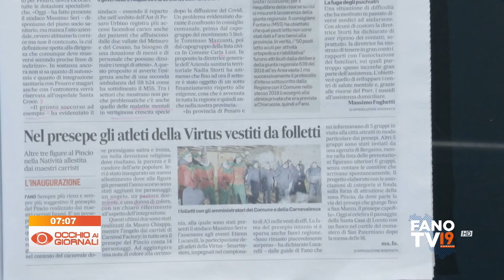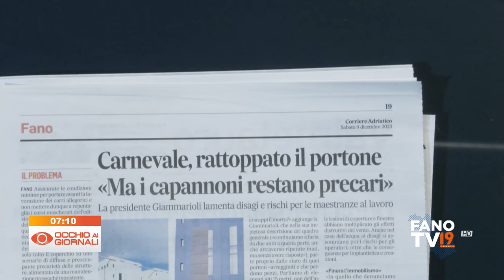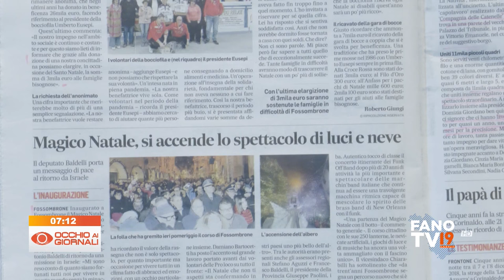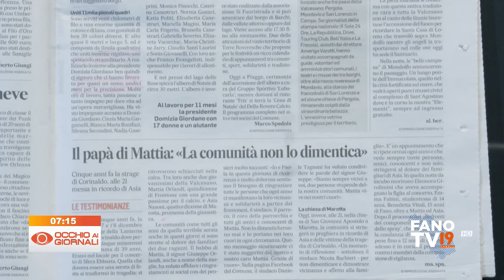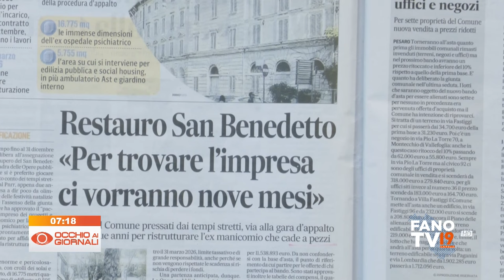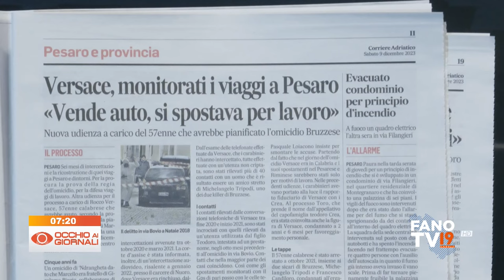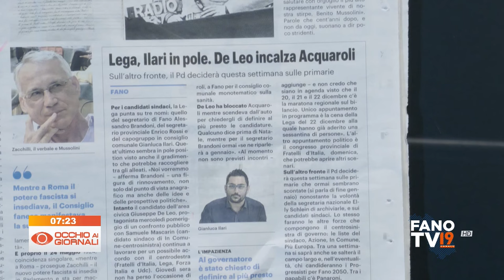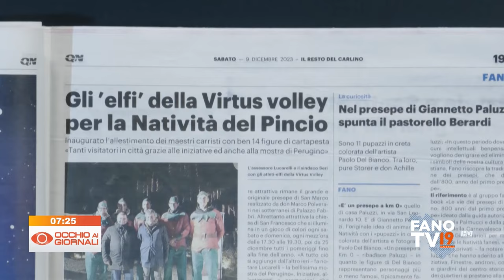Occhio ai Giornali 9 dicembre 2023